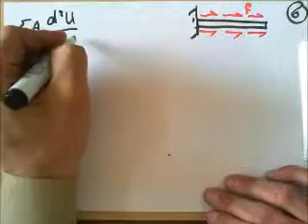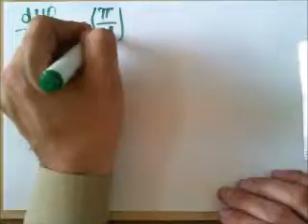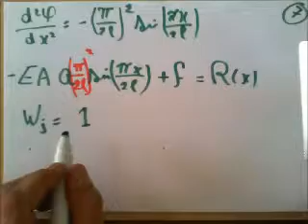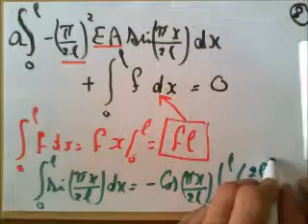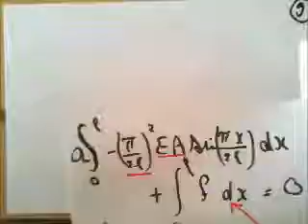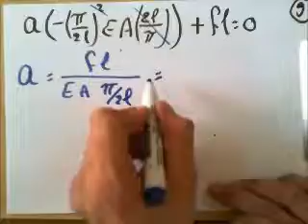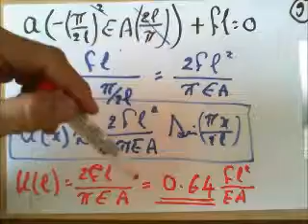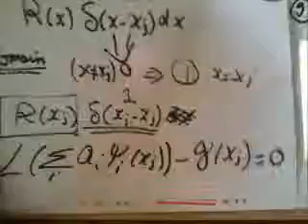General Weighted Residual Methods - Bar Example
The general Weighted Residual Methods applied to a bar problem